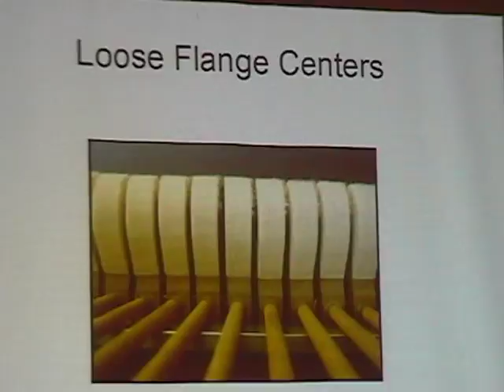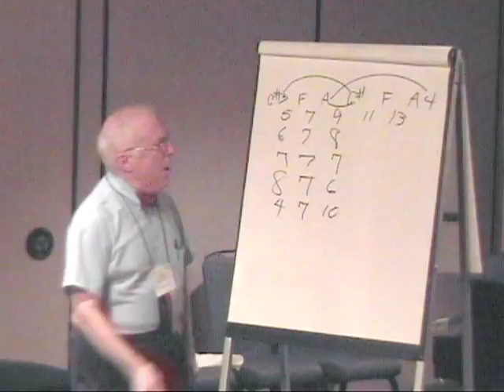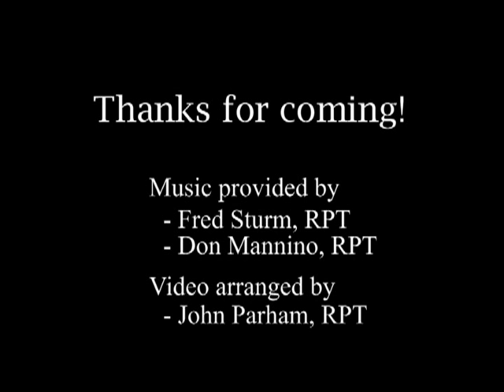2011 PTG Annual Convention in Kansas City, Kansas